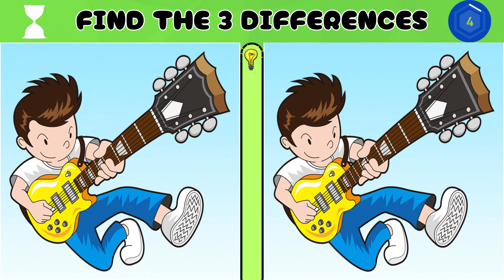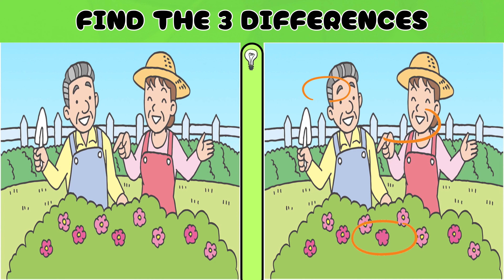Can You Spot All 3 Differences - Only 3% Can Beat This Pro Level Challenge! #041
Can You Spot All 3 Differences - Only 3% Can Beat This Pro-Level Challenge!

Are you ready for the ultimate test of your observation skills? Dive into this challenging 'Spot The Difference' game with 5 tricky images. Each image gives you 30 seconds to find the 3 differences, but be warned—only 3% of people can spot them all! Think you have what it takes? Play along and see if you can join the elite few. Perfect for kids and adults alike, this brain-teasing game is fun for everyone. Don’t forget to comment your score and share with friends to challenge them too!

Chapter
00:00 Intro
00:16 Puzzle1
00:46 Puzzle1(answer)
00:56 Puzzle2
01:26 Puzzle2(answer)
01:36 Puzzle3
02:06 Puzzle3(answer)
02:16 Puzzle4
02:46 Puzzle4(answer)
02:56 Puzzle5
03:26 Puzzle5(answer)
03:37 Outro